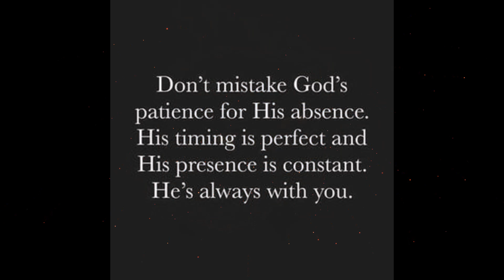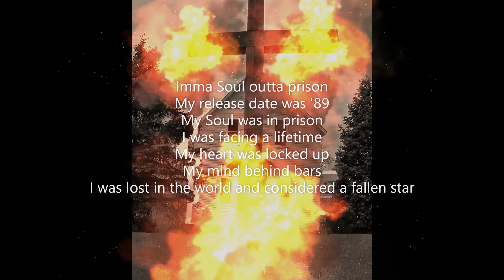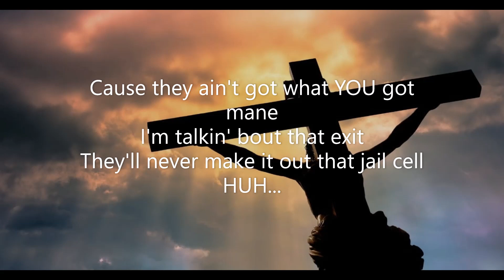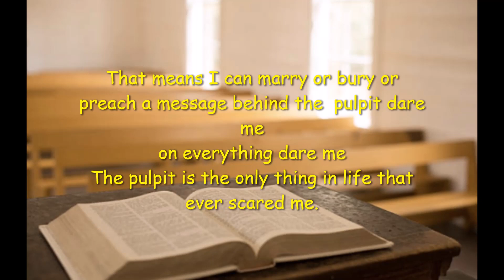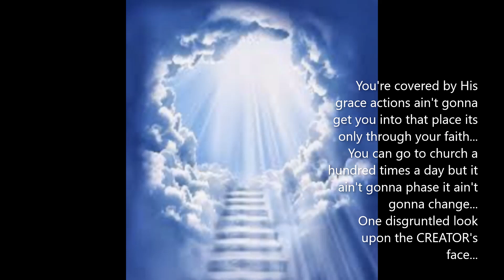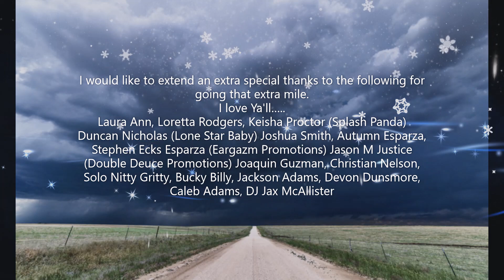Artisan- Soul Outta Prison (Official Lyric Video)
Produced by VTZ

Co produced by Keys of sound productions

Engineered by Keys of Sound Productions

Written and Recorded by Danny Ray Jr the Artisan

Album-  Empty Pews mixtape

Video Production by Nimrod music